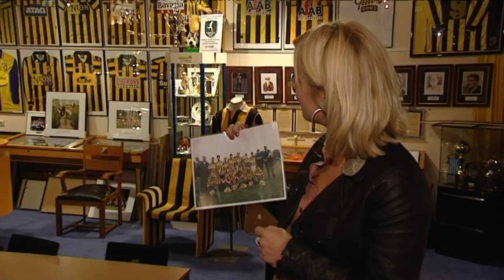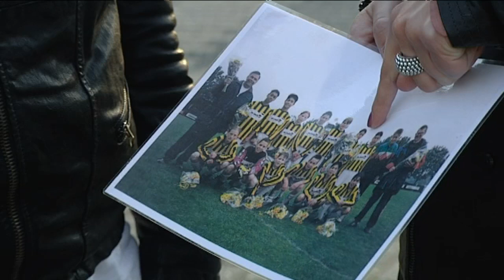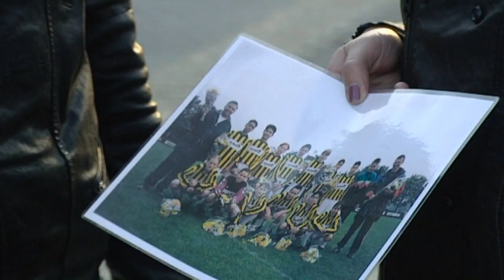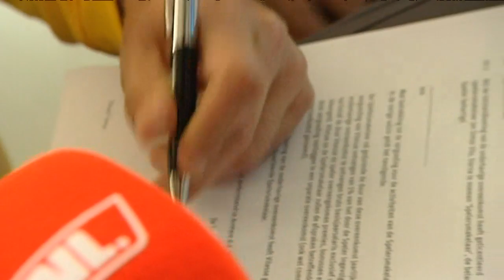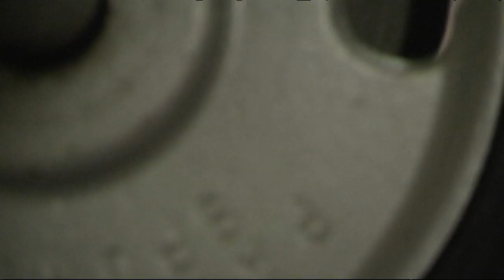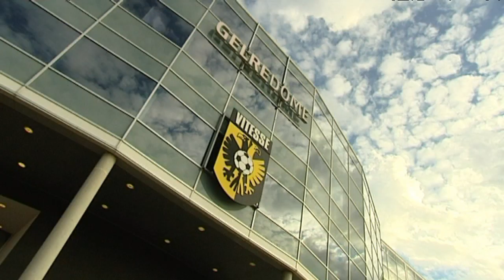Clubgenoten 22 oktober 2012